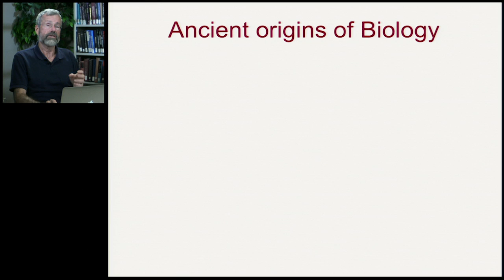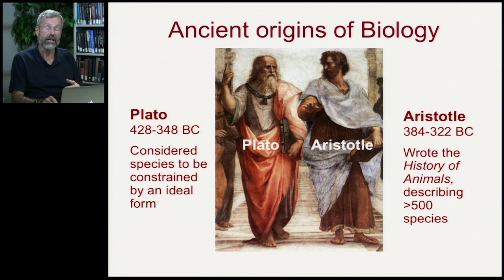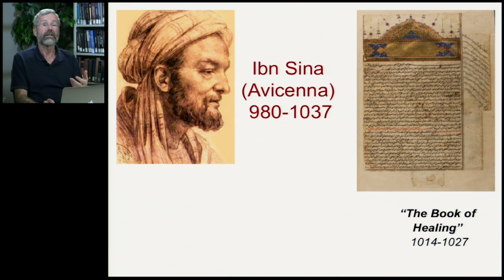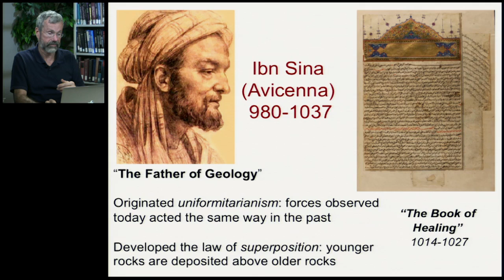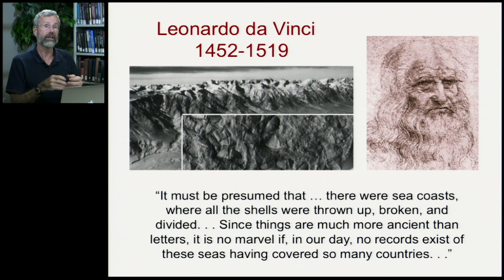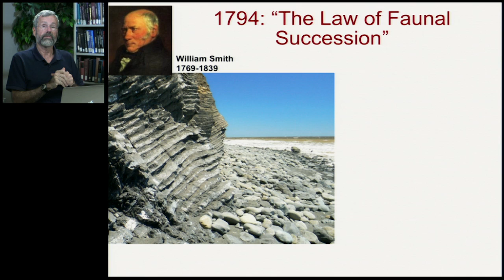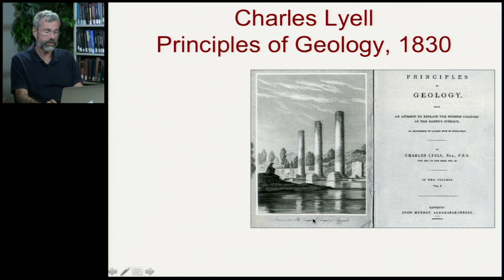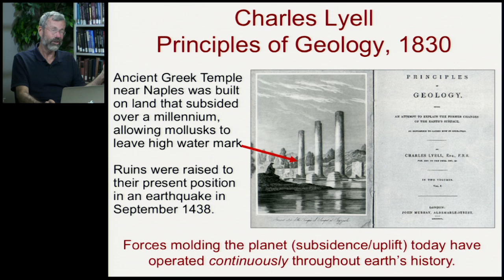Biology 1001 - History of Evolutionary Biology 1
History of Evolutionary Thought | Philosophy, Theology and Geology